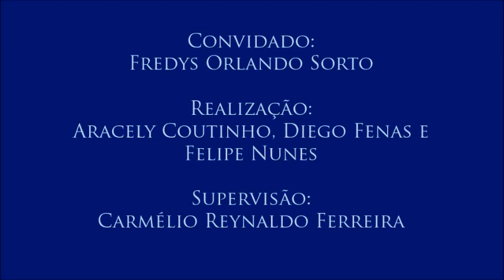Colóquio de Fundamentos do Direitos Humanos, com Fredys Orlando Sorto – parte 7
7 - Tratamentos dispensados aos privados de liberdade
Neste vídeo, Fredys fala sobre as deficiências do sistema carcerário.
Sétimo vídeo do colóquio sobre Fundamentos dos Direitos Humanos, realizado para a disciplina Jornalismo e Cidadania, com o professor Fredys Orlando Sorto (do Departamento de Direito Público da Universidade Federal da Paraíba), no dia 8 de junho de 2016. Organização de Aracely Coutinho, Diego Fenas e Felipe Nunes. Supervisão: Carmélio Reynaldo Ferreira.